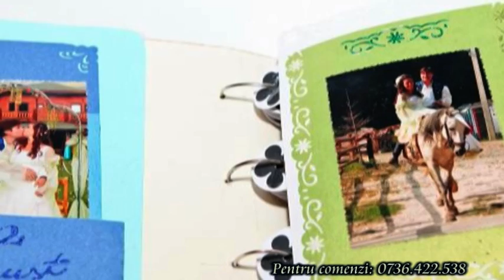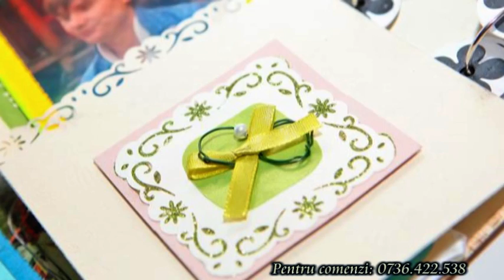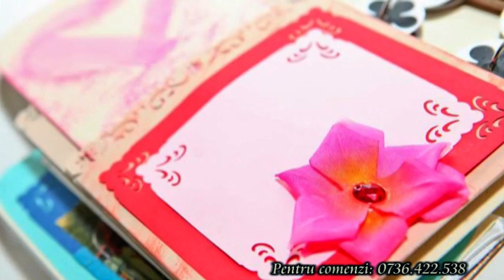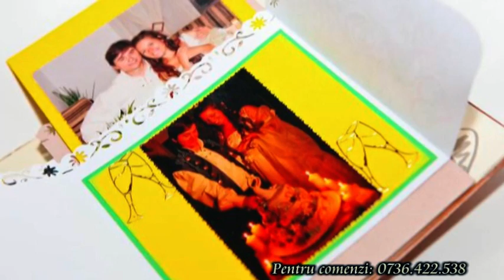Album de nunta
Acum mai bine de 1 an am vazut un album de nunta ce mi-a placut asa mult incat a trebuit sa il am si eu, asa ca dupa mai multe incercari am reusit in sfarsit sa il fac, Fiecare pagina a acestui album prezinta o parte importanta a nuntii incepand cu mirele si mireasa si terminand cu petrecerea. Daca v-a placut albumul va astept pe site-ul meu sau pe youtube channel

Have fun